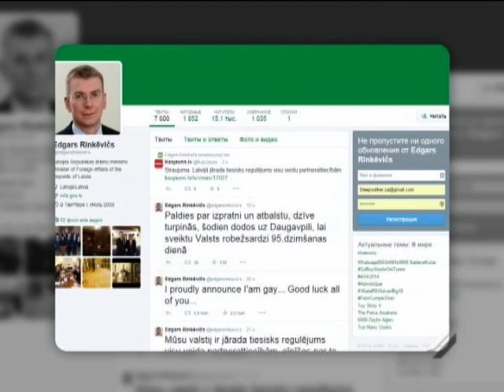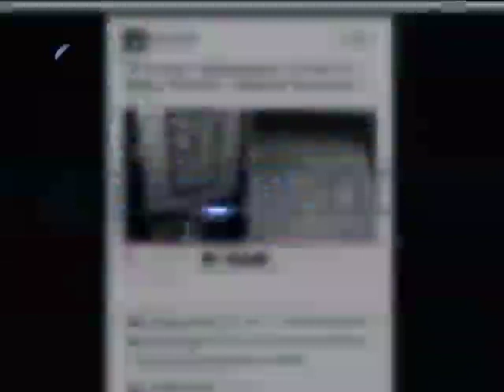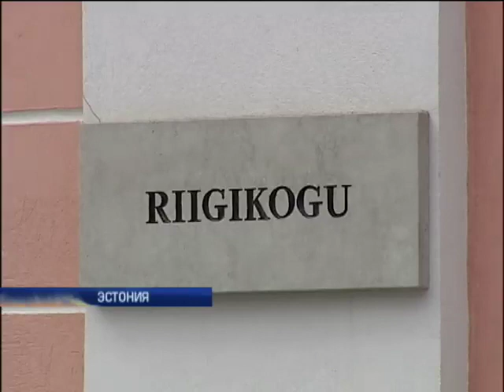Глава МИДа Латвии гей, а в Сиднее появился огромный презерватив